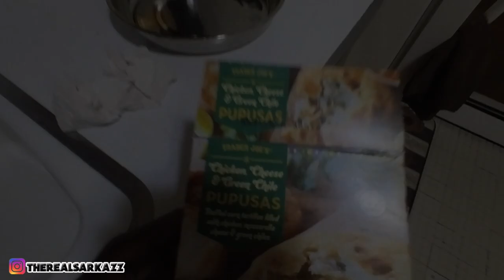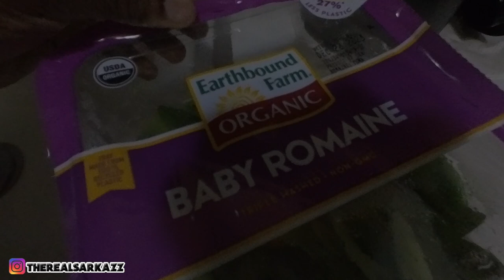Money is GREEN not GAY !